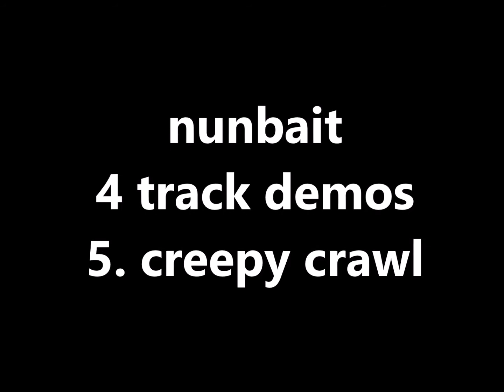5. creepy crawl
First demo recordings of NUNBAIT in 1989. Recorded and produced by Amr Zaid and Liz Callachor on a 4 track in a crowded bedroom above Kings St Newtown, Sydney,  Australia in all its lo-fi glam and glory.
NUNBAIT lineup:
Ivan Xyro- Vocals
Jay Doherty - Drums
Mark Guthrie - Bass
Shaun Butcher - Guitar
Words by Ivan ,  Music by Nunbait